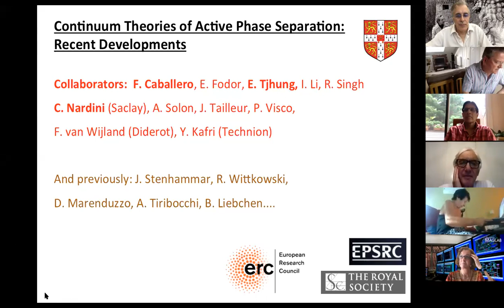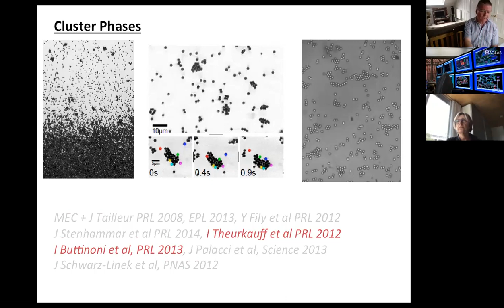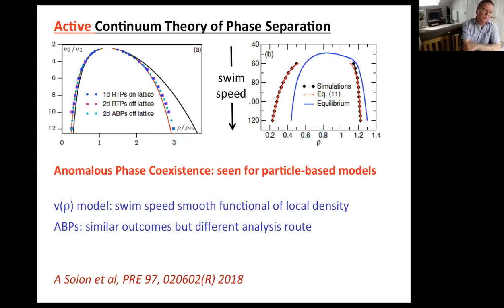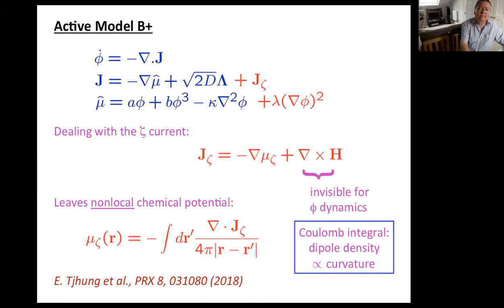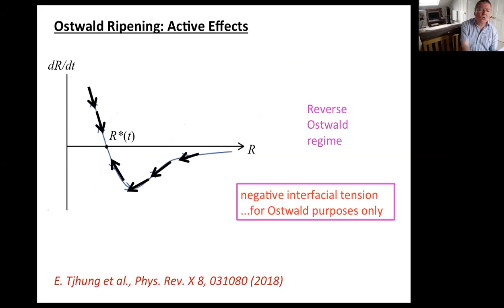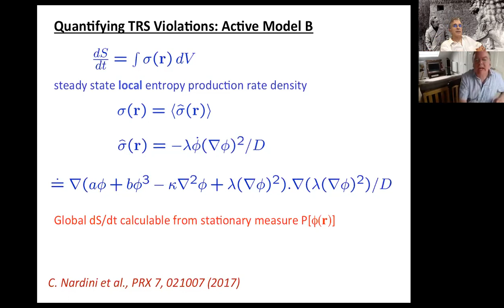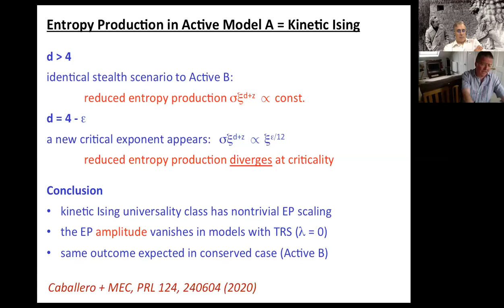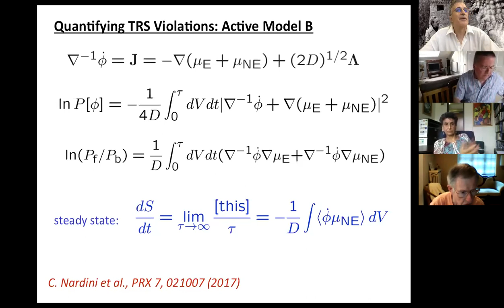Michael Cates (Cambridge University)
“Field theories of active phase separation”

Talk given at ICAM Global Summit 2020
icam.physics.ucdavis.edu

To study phase separation in conventional binary fluids (with hbar = zero, T nonzero) one posits a phi-4 free energy functional and sets up a model whereby the particle current is proportional to the gradient of chemical potential (plus noise). This is Model B. Alternatively, in Model H, one couples this to a conserved momentum field, representing fluid velocity. In either case, the model respects detailed balance, which — since there is no magnetism here — is the same as time reversal symmetry (TRS). In active systems, particles such as bacteria or self-propelled colloids perform motions that locally break detailed balance: time reversal symmetry is broken because their steady-state entropy production is nonzero locally. I will present extensions of Model B (and briefly, if time allows, Model H) that encode this type of TRS breaking via minimal extra terms in the equations of motion. These terms can alter phase boundaries, convert bulk phase separation into pattern formation with a finite length scale, and exhibit interesting RG flows such that a system that lies in the same universality class as Model B — because the new terms are RG-irrelevant — nonetheless has significant entropy production at criticality.